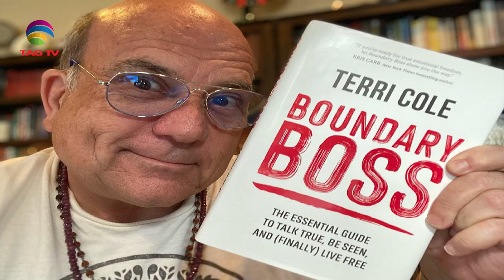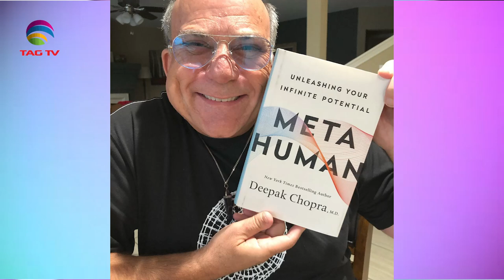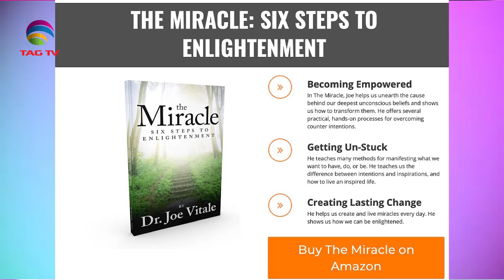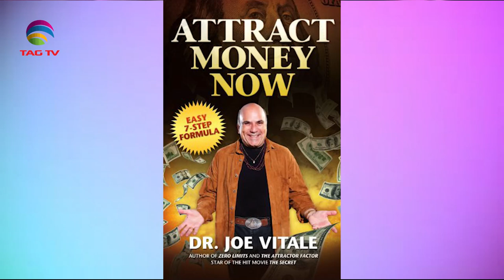The Darriel Roy Show - Dr Joe Vitale, The Secret